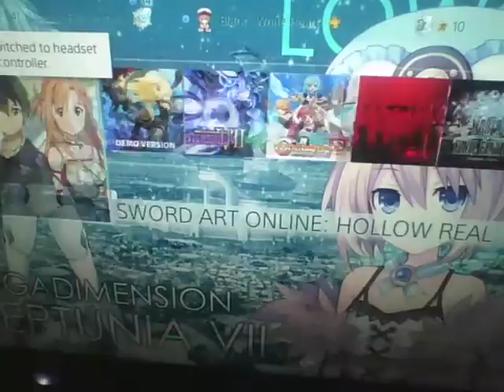OMG MY PS4 STARTING W/O RED NOISE!!! (HDMI I/O Chip Replaced.)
ITS FIXED